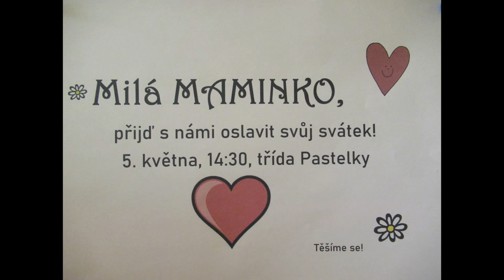Besídka pro maminky - Pastelky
Naše Pastelky si pro své maminky připravily nejen krátké vystoupení ke Dni maminek, ale společně s maminkami si i zastoutěžily. Děkujeme maminkách za čas, který přišly prožít spolu s námi a doufáme, že se jim připravený program líbil stejně tak, jako nám. KRÁSNÝ DEN MAMINEK :-)